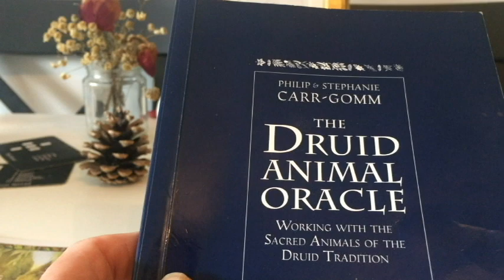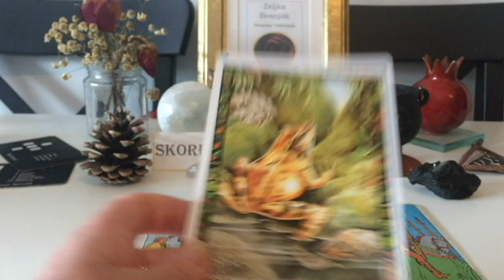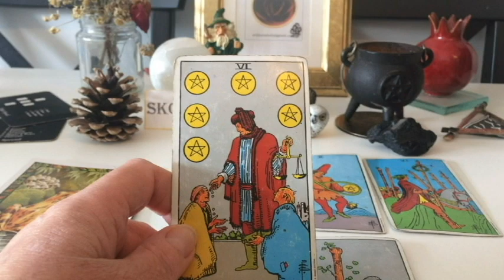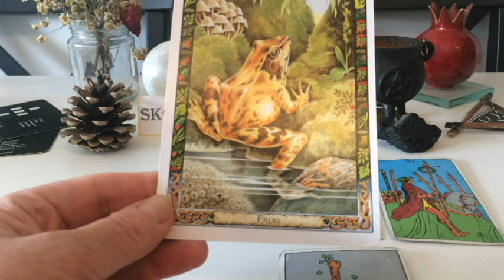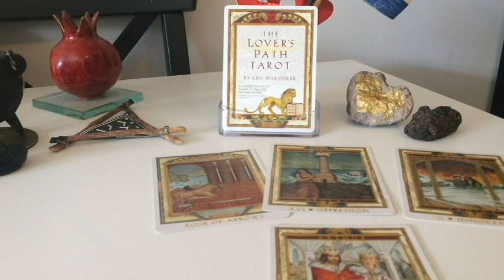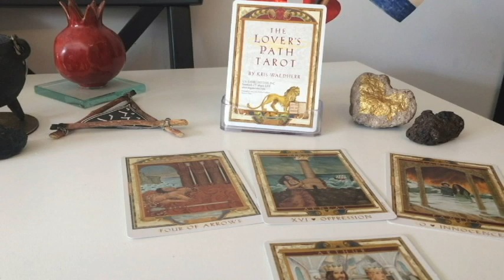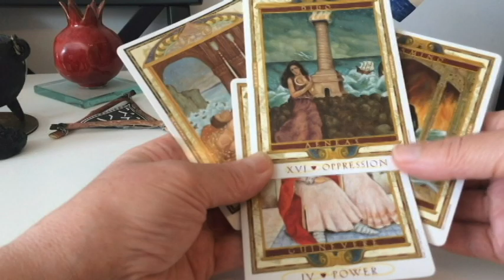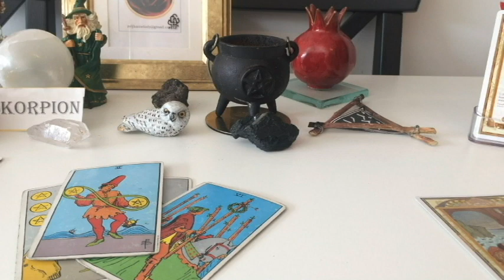SKORPIJA May 2020 - Vas Vidovnjak Zeljka